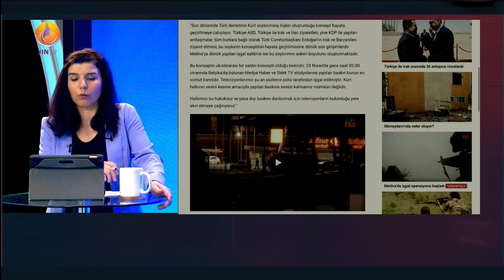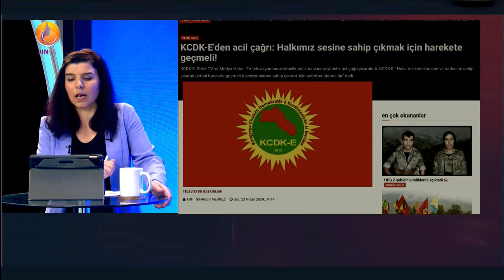JINTV |Özel Program - Ülkem Zeremya- Stêrk TV ve Medya Haber TV'ye baskın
Yayınlarımızı

JintvOfficial_Tr